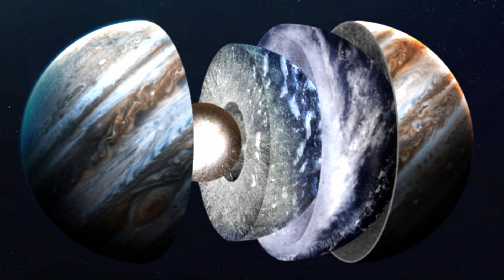Júpiter el Planeta Más Grande del Sistema Solar Datos y Curiosidades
En nuestro Sistema Solar, Júpiter, el coloso de nuestra galaxia, junto a Saturno, Urano y Neptuno, es conocido como el gigante joviano. Los antiguos, en su sabiduría, lo nombraron en honor al rey de los dioses romanos. ¡Y vaya si acertaron con ese nombre!
Con un radio monumental de 69,911 km, Júpiter ostenta el título de planeta más grande de todos. Para que te hagas una idea, Saturno, el segundo en la lista, tiene un radio de 58,232 km. Pero aquí viene lo impactante: Júpiter no solo es grande, ¡es enormemente masivo! Su masa duplica la suma de todas las masas planetarias.
¿Te cuesta imaginar algo tan descomunal? Piensa en más de 1300 Tierras fusionadas en un solo Júpiter. O para visualizarlo mejor, si fuera una pelota de baloncesto, la Tierra sería apenas una diminuta uva.
Ahora, hablemos del tiempo en el reino joviano. A pesar de ser el más grande, Júpiter también es el más veloz en su rotación. Sus días son breves, apenas unas 10 horas, siendo el planeta con los días más cortos del Sistema Solar. Esto se debe a su naturaleza gaseosa y a la peculiaridad de girar a diferentes velocidades en distintas regiones.
"¡Únete y Sé el Primero! Conviértete en Miembro del Canal para Ver Vídeos por Anticipado y Apoyar al Canal. ¡Accede al Contenido Exclusivo YA!